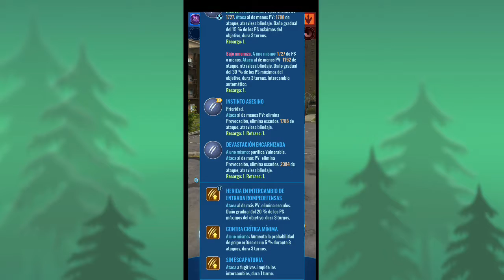Peleando en la incubadora dorada | Jurassic world alive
En este video verán la pelea de la incubadora dorada